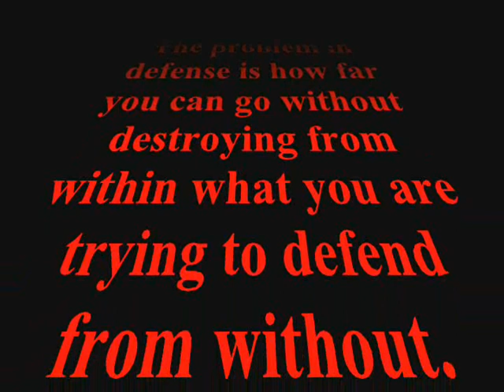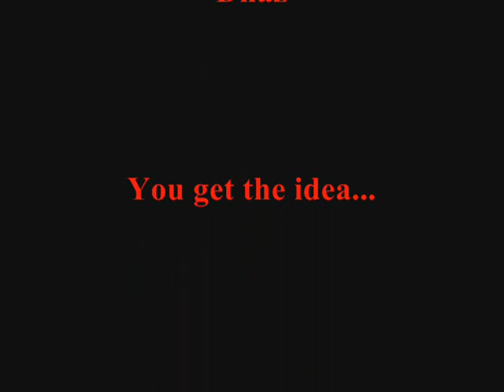Merlin: Dhaz RR4L9 Solo Savage